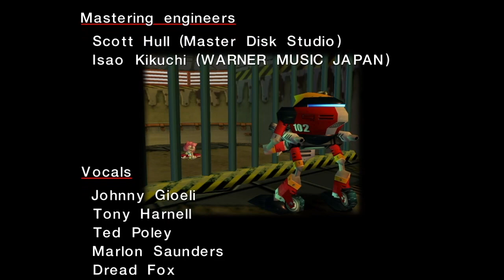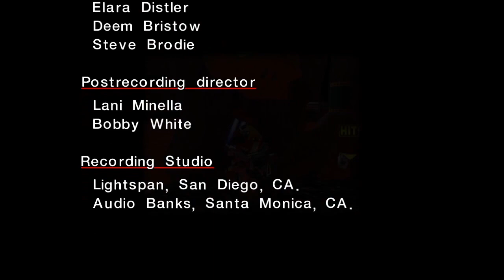Sonic Adventure(part 12)-The Alpha and Gamma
This is it the finale of Gamma's part. So long to the best character